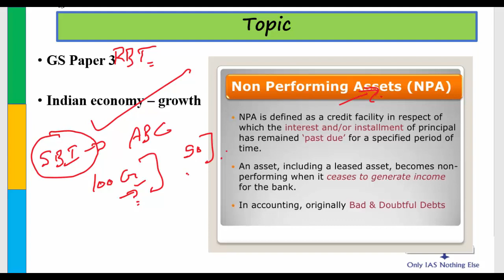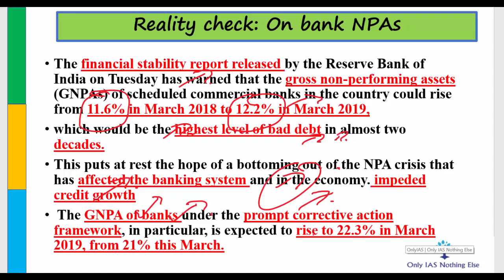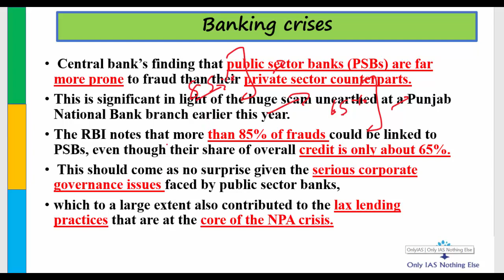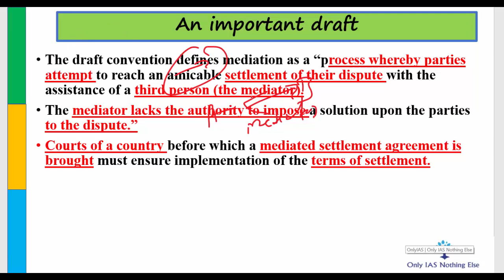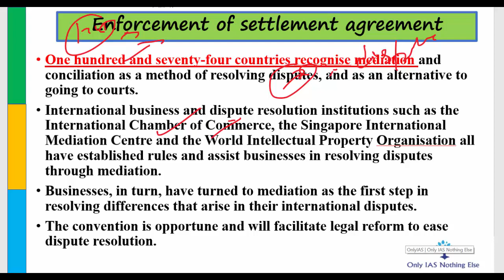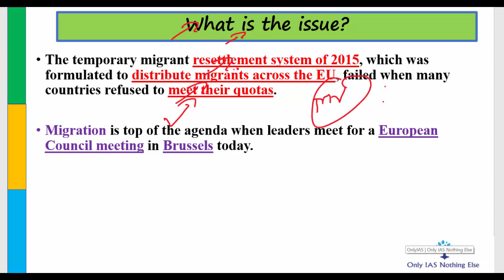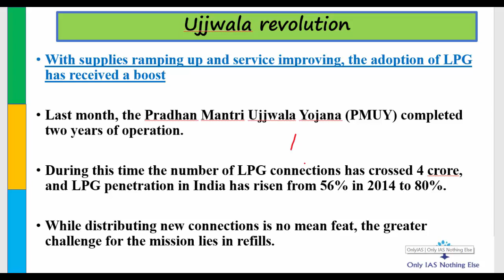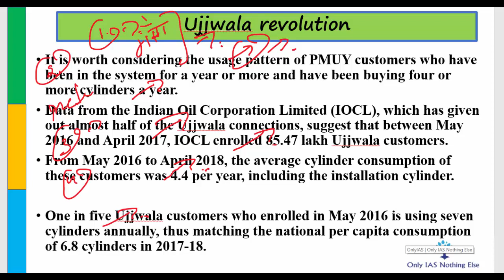28 June, 2018 The Hindu Daily Editorial Discussion